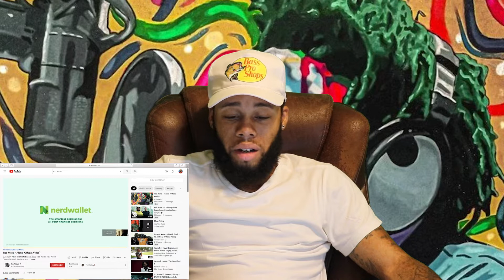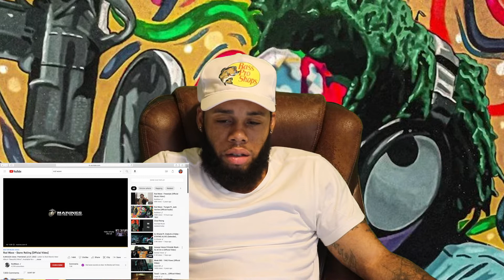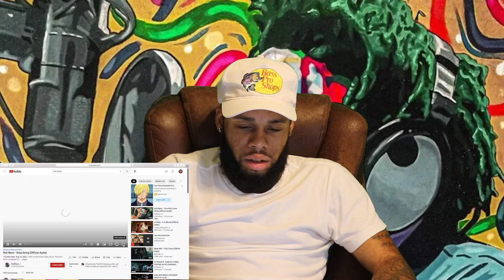Reaction to '' Beautiful Mind'' Rod Wave new album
That boy Rod Wave done finally came back and lemme just say if you can feel his pain...than it aint for you anyways

Everything jerrywill24 except fan page: jerryworld24